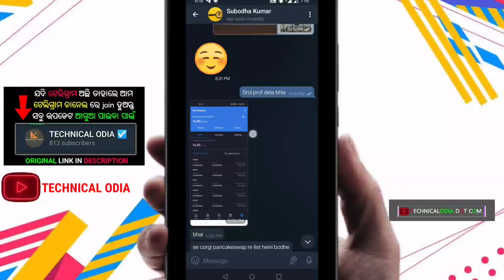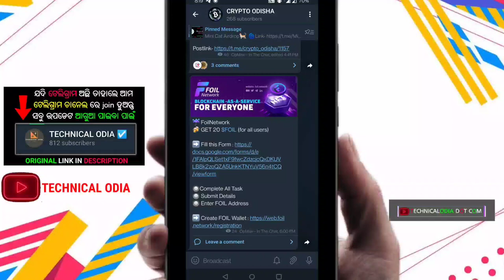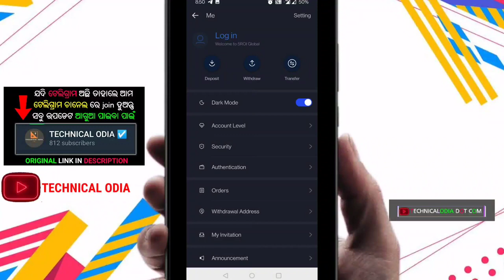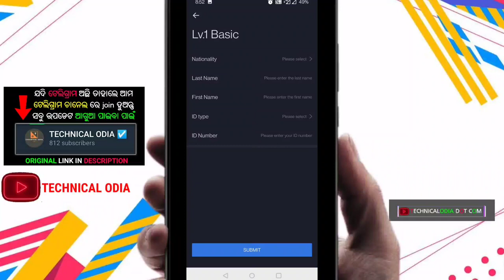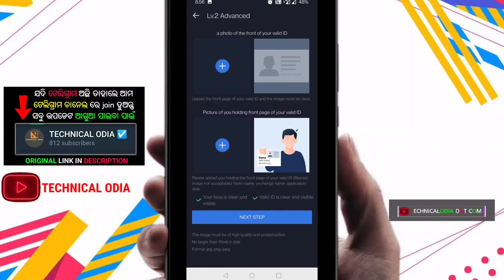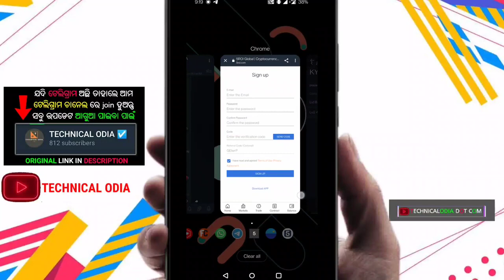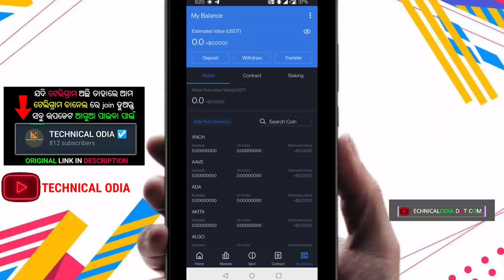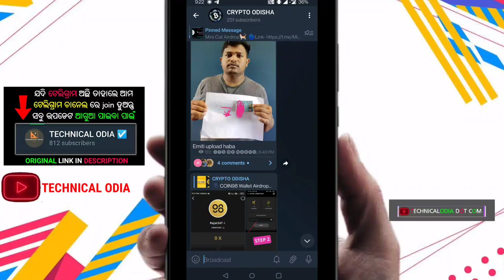Huge money Loot 😱 Earn Huge Just Signup ₹1050 & Per Refer ₹380 Biggest Loot [୧୦୫୦ଟଙ୍କା ମିଳିବ]odia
🔥🔥Huge Crypto Loot 🔥🔥

👉Signup $11=₹850
👉Per Refer $5=₹400

👉Rafer Code Must Use :- GElwrP

👉2) click on signup & complete signup process

👉3) download 5ROI app from Play Store & login account

👉4) go to profile & click on "authentication"

👉5) complete your KYC (must🛑)

👉6) after KYC you will get your bonus & also able to refer

ଚାଲ କିଛି ଲୁଟିବା ✔️ITS CRYPTO TIME
🏦ଯଦି ନୂଆ ଆସି ଆମ ସହିତ ଯୋଡି ଚନ୍ତି ତାହାଲେ ପ୍ରଥମେ ଏ ଭିଡ଼ିଓ ପୁରା ଦେଖନ୍ତୁ⬇️
ଆଉ ଆମ ସହ ଏକ ମାସ ରୁହନ୍ତୁ ଲାଇଫ ବଦଳି ଯିବ💰
ଯିଏ ବୁଝିଲା ସିଏ ଲୁଟିଲା 💰

Huge Crypto Loot 😱 Earn Huge Just Signup ₹1050 & Per Refer ₹380 Biggest Loot By 5ROI Global Exchange